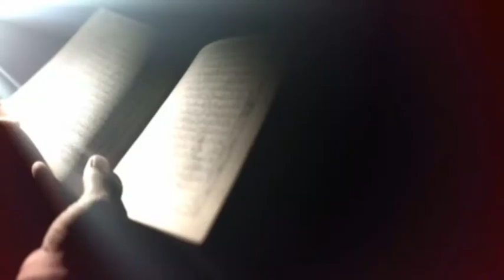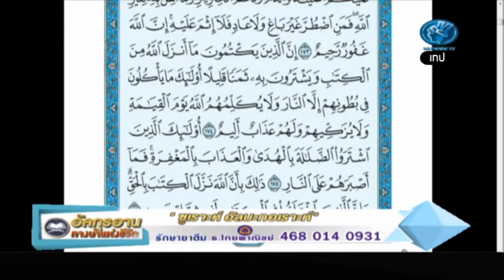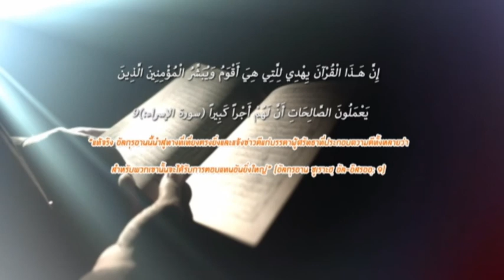rerun อัลกุรอ่านทางนำแห่งชีวิต 621001